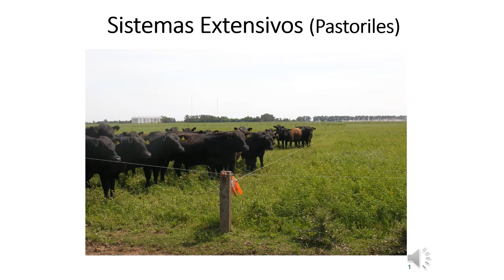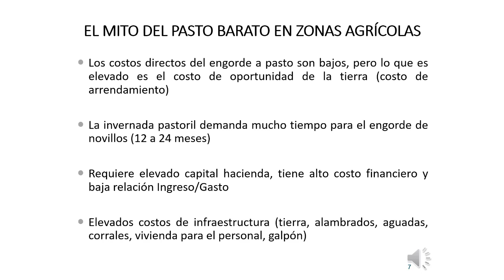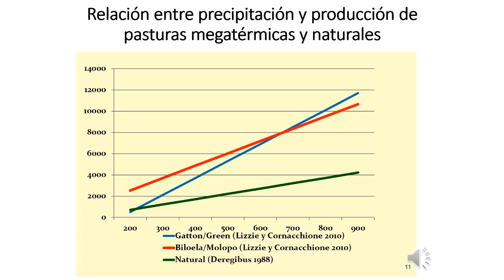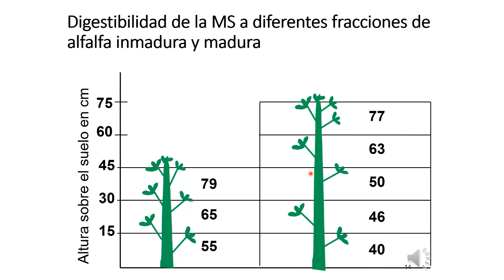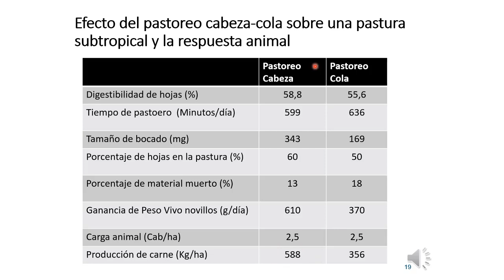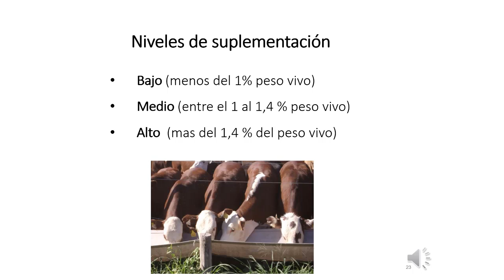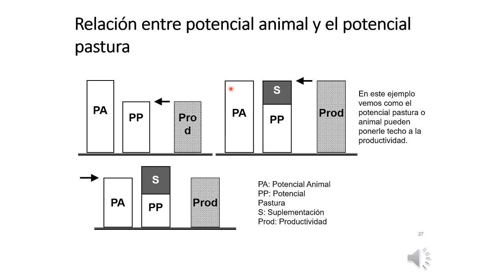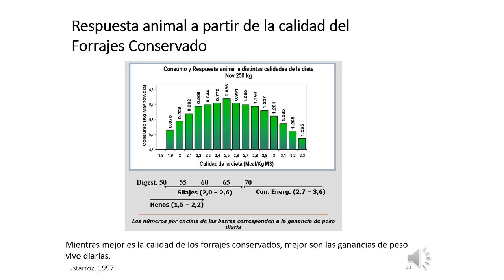Clase 8 Engorde Pastoril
Espacio Curricular: Módulo de Carne - Sistemas de Producción de Bovinos de Carne y Leche
Tema: Engorde Pastoril
Docente: Ing. Agr. Osvaldo W. Luna